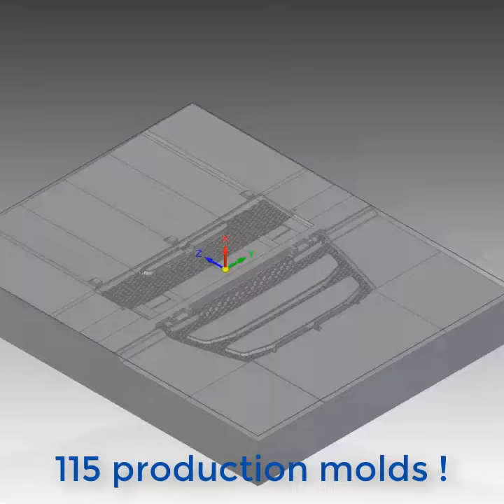CNC machining parts for a Volvo truck scale model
We proudly present the latest DeskProto Gallery project: a Volvo FH16-750 model truck.
This assembly kit for a scale 1:14 model is offered by @Verkerkmodelbouw, and has been manufactured by DeskProto user Model Engineering. It has been released last month, at the InterModellbau exhibition in Dortmund (Germany).
Model Engineering used the DeskProto 3D CAM software to CNC machine 115 production molds for injection molding in ABS. For the required level of detail very thin cutters were used (down to 0.5 mm diameter), resulting in very large NC files: no problem at all for DeskProto.
And feel free to download DeskProto and try for yourself.